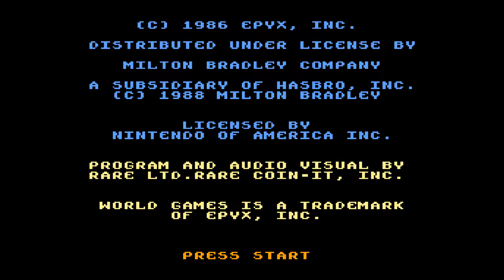Game of the day 2484 World Games (ワールド・ゲームズ) Epix 1986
Nes version, a bit different from others